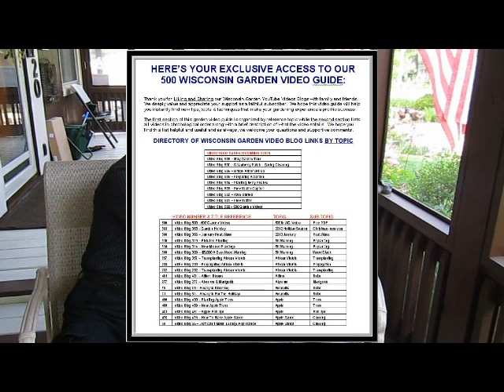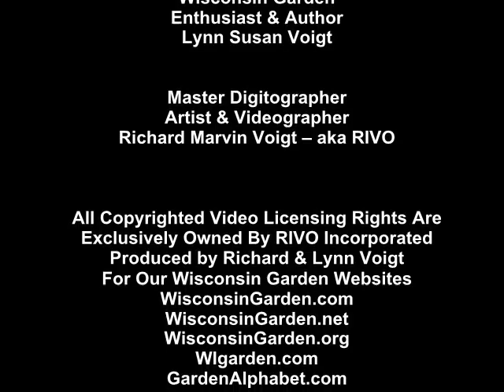500 Garden Videos - Wisconsin Garden Video Blog 500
Congratulations Lynn on the release of your 500th Wisconsin Garden Video Blog.  That's an amazing accomplishment and commitment you've enjoyed sharing with nearly three quarter of a million viewers from 132 countries around the world in just a couple of years.  We thank the thousands of faithful subscribers and viewers who have been ever so kind in sharing their ideas and comments with us.  We've enclosed a special surprise we'd like to share from our garden to yours.